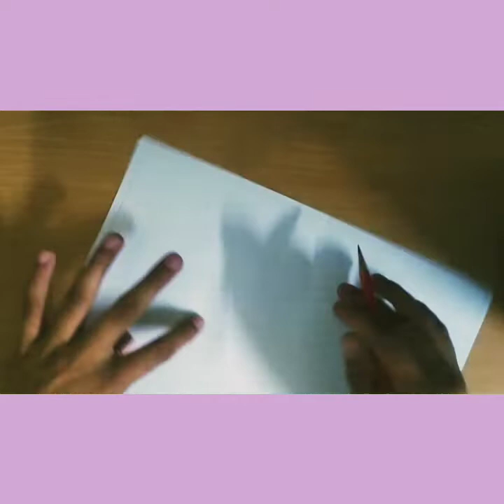How do you paint a Buddha?/lord Buddha Mandala Art ☮️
Video highlight
How do you make a mandala painting.
How do you make a mandala step by step.